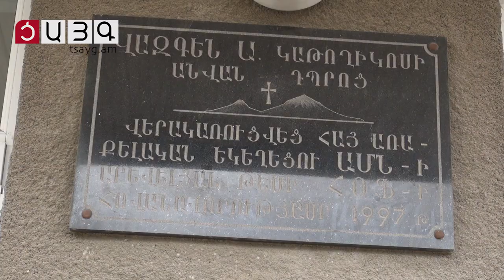Ձերբակալվել են Գյումրու թիվ 27 դպրոցի տնօրենն ու գործավարուհին, Tsayg.am